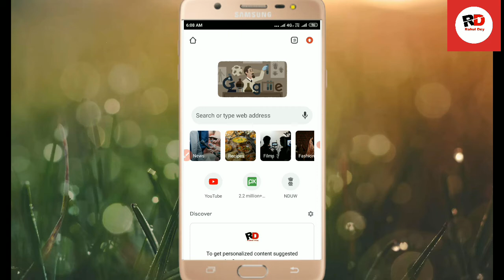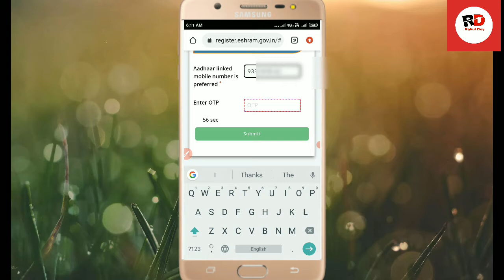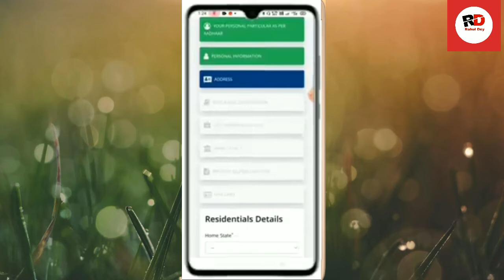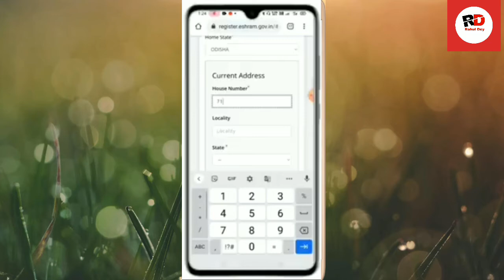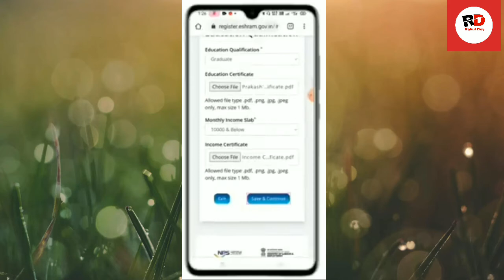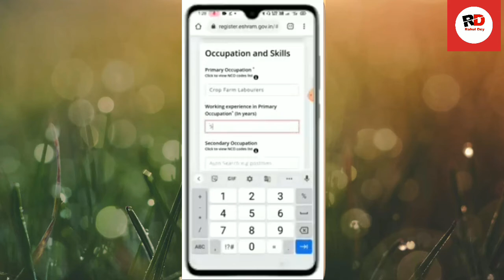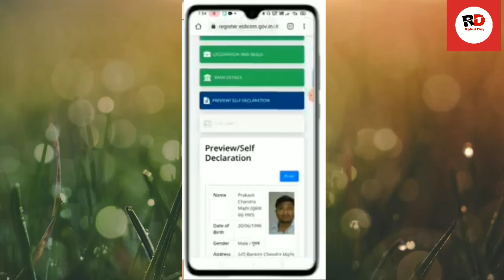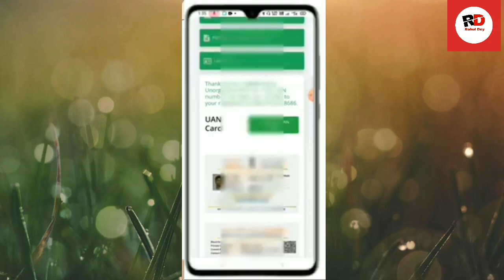E Shram Card Online Apply | E Shram Card Online Registration 2021 | E Shram Card Kaise Banaye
dosto bahat badi khus khabri hai ap e shram card  Online bana sakte hai apni Mobile phone se is video me apko puri jankari mil jayega